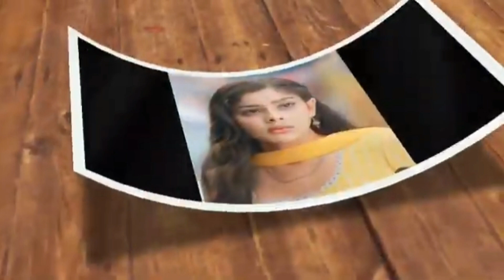Guru Maa include Sunaina in Kinnar World ■ Aaina ●